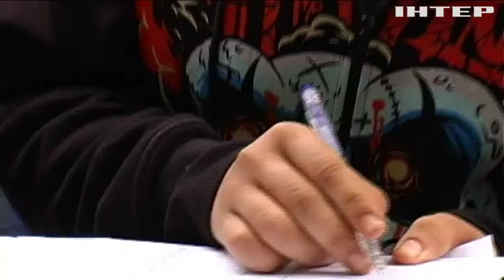Осінній призов-2017: юнакам виплатять фінансову допомогу